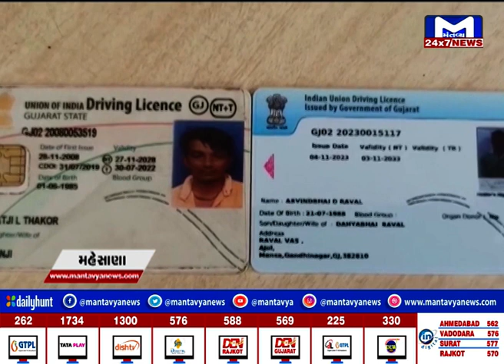મહેસાણા : પ્રવાસીઓએ ગુમવ્યા પડ્યા લાઇસન્સ, ગોવામાં ટ્રાફિકના નિયમ કર્યા હતા ભંગ | MantavyaNews